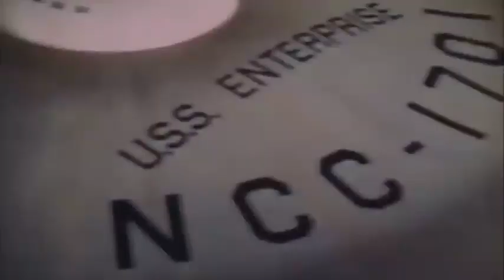The Making of Star Trek: The Original Series (Documentary)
➣ Open the description for more info 👇
★ Copyright
The footage and music used in this video is not mine, nor do I claim to own it.